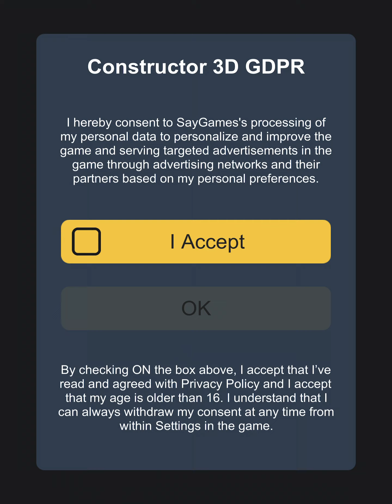Construction Set Gameplay Level 1-10